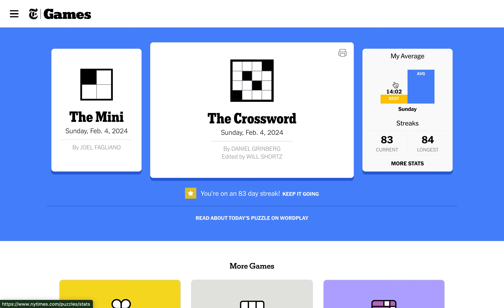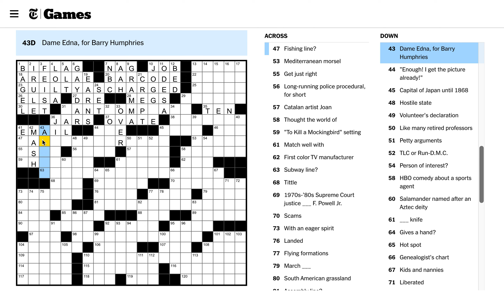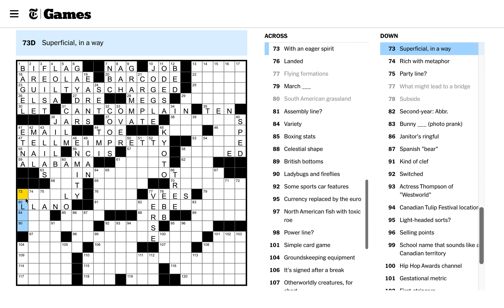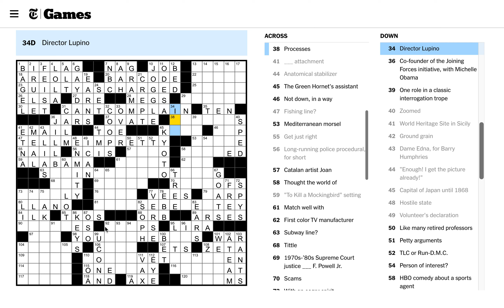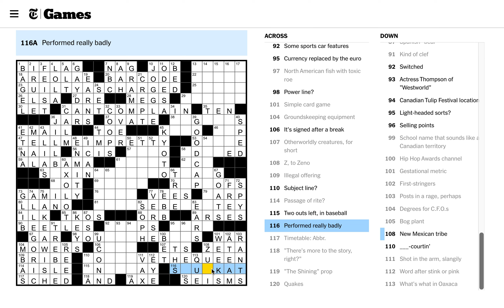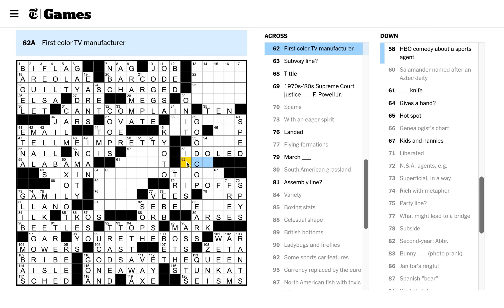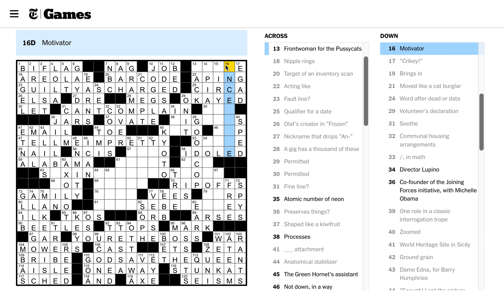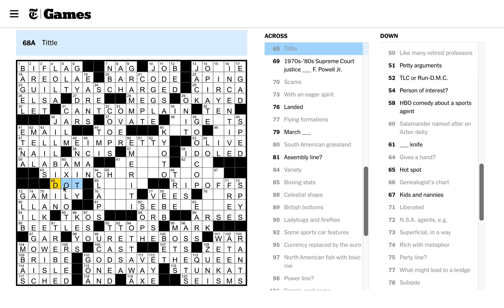Sunday, February 4th, 2024 Clog Ep. 183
Got it done